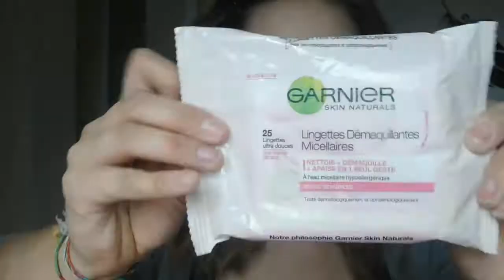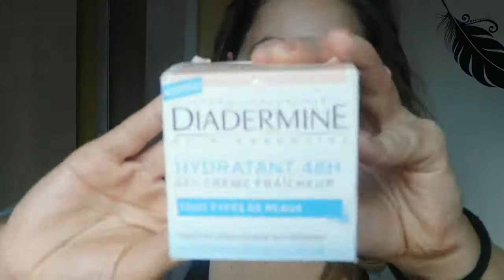Como removo minha maquilhagem | Diana Teixeira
Sejam bem vindas para mais um video, espero muito que vocês gostem :)

SUBSCREVAM !! :)